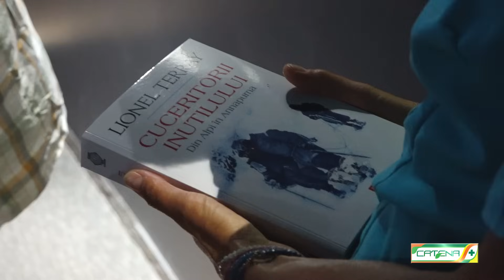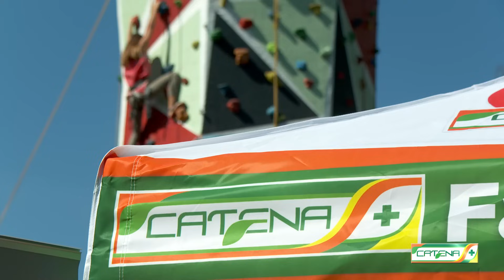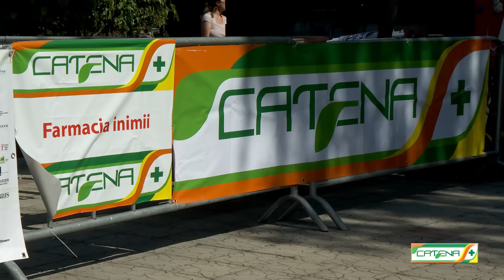Sustinut de Catena, Alpin Film Festival a ajuns la a opta editie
Am ajuns la a opta ediție a Alpin Film Festival, un proiect cultural internațional care include film, carte și fotografie și este susținut an de an de Catena. Evenimentul, care a avut loc în Brașov, a adunat atât iubitori de munte și artă, cât și personalități importante din aceste domenii.

De asemenea, la cortul Catena și la Turnul de cățărare de 8 metri, powered By Catena, toată lumea a avut o experiență de neuitat la înălțime!

Catena este un susținător dedicat al artei!